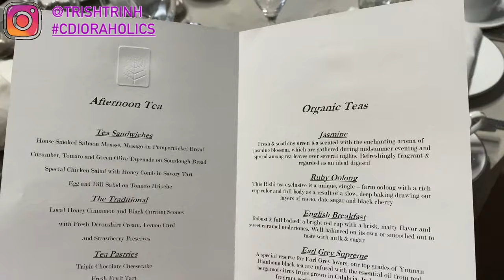Cartier, Dior, Bvlgari, & Diptyque Shopping in Las Vegas // Come Luxury Shopping With Me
Shops my favorite Dior products/items:
Lip Products

-Dior Rouge Matte Lipstick
-Dior Lip Liner
-Dior Addict Stellar Shine
-Dior Lip Balm

Eye Products
-Dior Sparkling Couture Eye Makeup Palette

Face Products
-Diorskin Nude Luminizer Shimmering Glow Powder

Cleansers
-Capture Totale High-Performance Gentle Cleanser

Skincare
-Hydra Life Balancing Hydration 2 In 1 Sorbet Water
-Hydra Life Deep Hydration Sorbet Water Essence
-Hydra Life Hydration Rescue Intense Sorbet Creme
-Hydra Life Cooling Hydration Sorbet Eye Gel

Face Mask
-Hydra Life Glow Better Fresh Jelly Mask
-Hydra Life Pores Away Pink Clay Mask
-Hydra Life Extra Plump Smooth Balm Mask

Shop my favorite Diptyque products/items:

-Baies Candle
-Roses Candle
-Tubereuse Candle
-Mimosa Candle
-Candle Wick Trimer
-Candle Snuffer
-Eau Rose Hand Cream
-Eau Rose Hand and Body Lotion
-Torsade Candle Holder Small Model
-Torsade Candle Holder Large Model
-Coasted Candle Holder Small Model
-Coasted Candle Holder Large Model